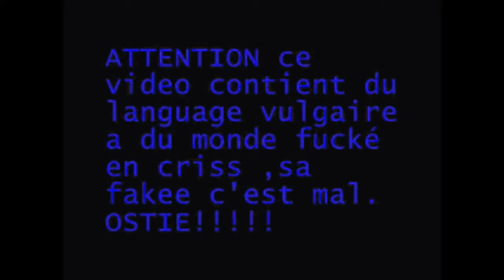Youtube Poop Fighters Demonstration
This is a fully playable game made with the M.U.G.E.N. 1.1 engine, as a love letter to YTP fans made by a YTP fan.

No link available yet because it's still a WIP.

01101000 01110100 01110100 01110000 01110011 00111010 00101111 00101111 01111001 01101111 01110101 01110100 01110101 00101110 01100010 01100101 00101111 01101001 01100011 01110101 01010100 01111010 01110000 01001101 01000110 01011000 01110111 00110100